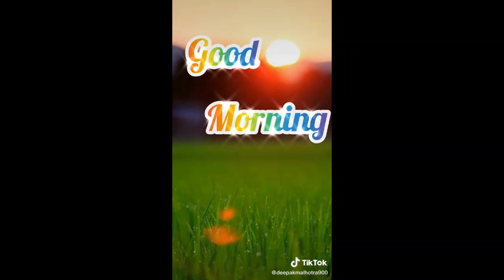Good Morning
(1.) Chalo muskuraoo kya gam hai zindagi me tension kise kam hai
(2.) Khubsurat sa ek pal kisa ban jata hai jane kab kawan zindagi ka
(3.) Ek pyari sa subaha boli uthke dekh kya najara hai
(4.) Hmne sunna hai kisi ko good morning kaho to unki subaha achhi hojati